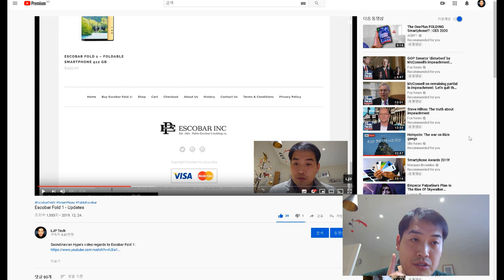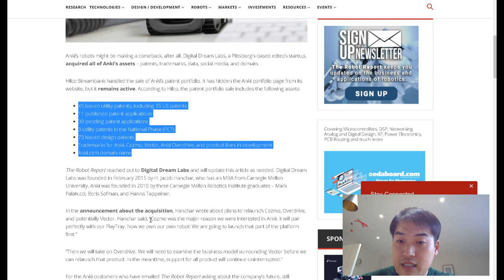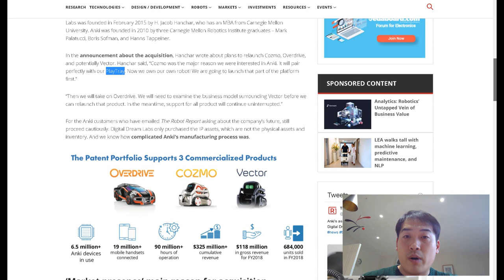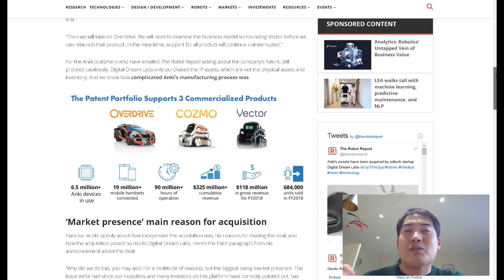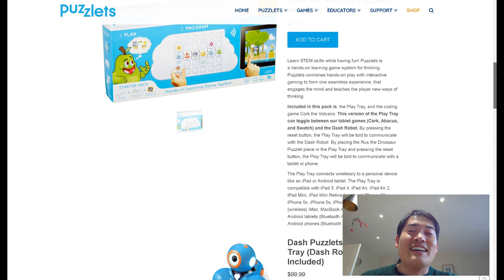The Return Of Anki Vector - We did it!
Anki assets acquired by edtech startup Digital Dream Labs